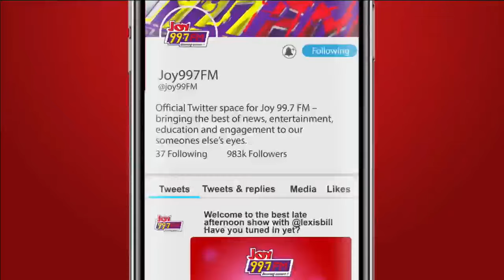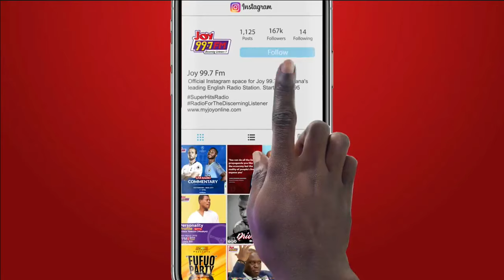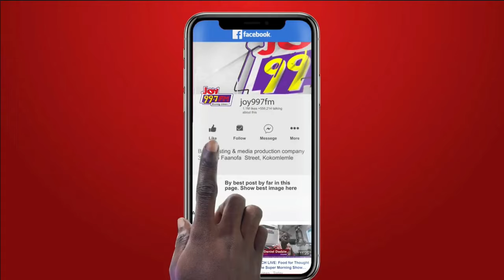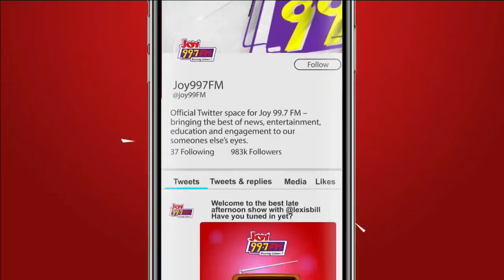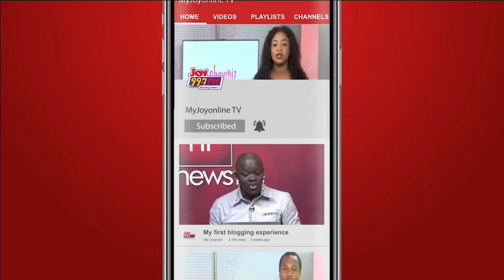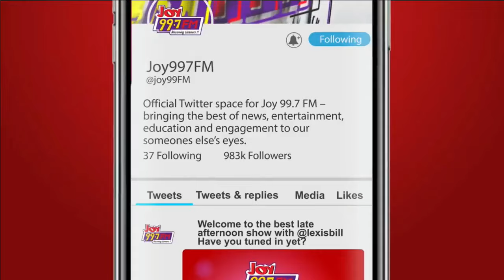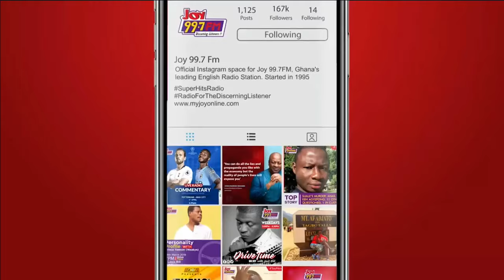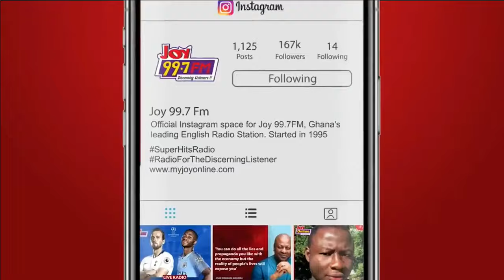Top Story: Government Scrambles to Avert Nationwide Strike as Ministers Meet to Tackle Galamsey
Tonight, the Government is in a desperate attempt to prevent labour’s nationwide strike as its ministers for national security, lands and natural resources, interior, defense, and environment are currently locked up in a meeting finalizing plans to combat the Galamsey menace.